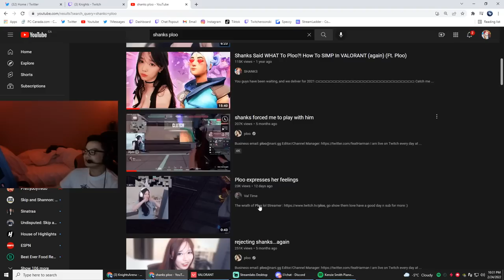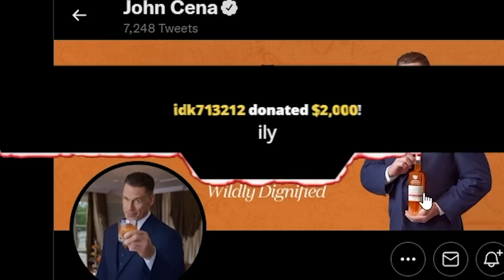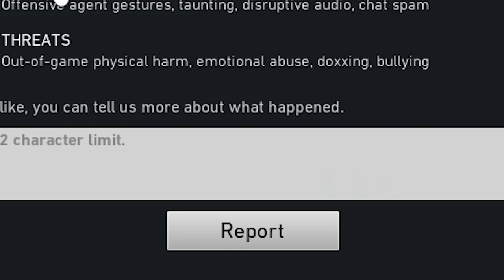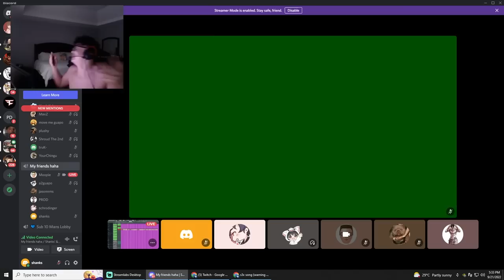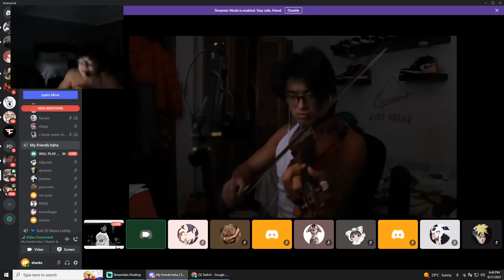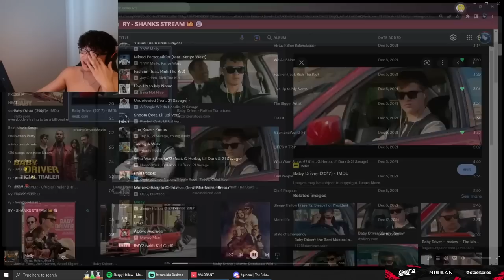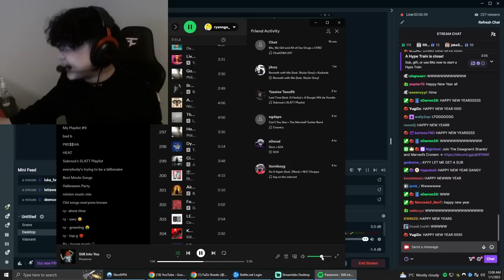BEST OF SHANKS 2022 - Funniest Stream Moments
Relive Shanks The Dolphin Funniest VALORANT Stream Moments of 2022 with Faze Clan, PROD, and much more!